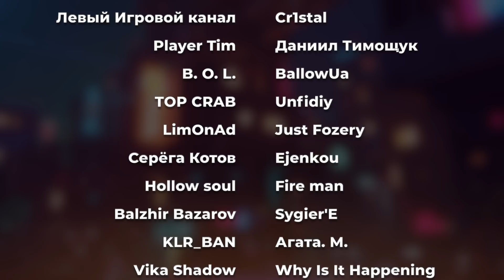Грустные мультфильмы и анимации, которые тяжело смотреть ► Мистери Форс ( MysteryForce ) | Реакция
Грустные мультфильмы и анимации, которые тяжело смотреть